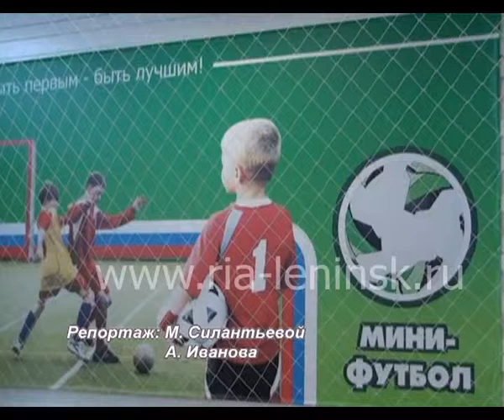Итоги летнего сезона по мини-футболу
В физкультурно-оздоровительном комплексе подвели итоги летнего сезона по футболу. Всего этим летом в первенстве приняли участие 20 детских и 22 взрослые команды в этом виде спорта. Пришло время раздать спортсменам заслуженные награды.